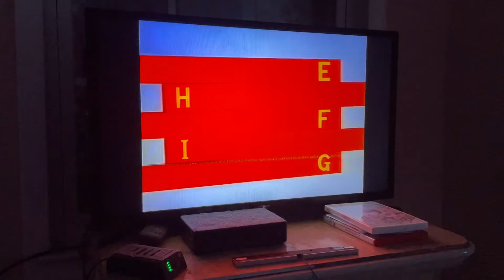August 12, 2022